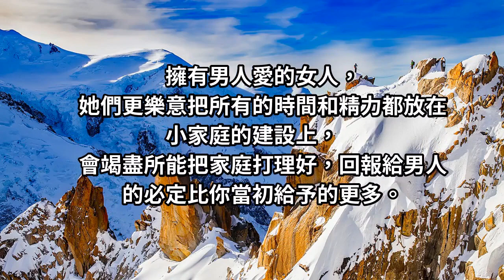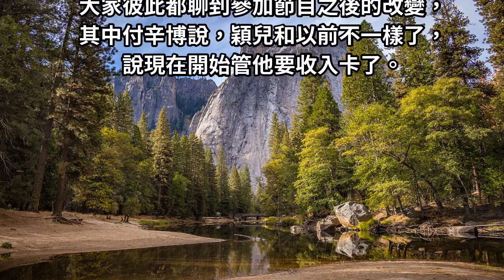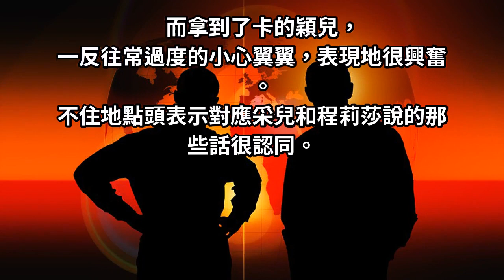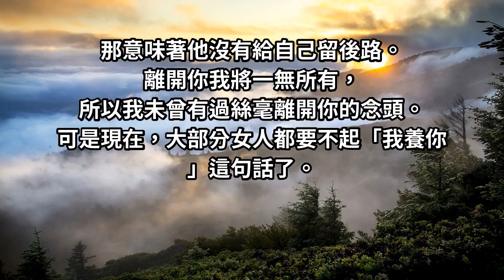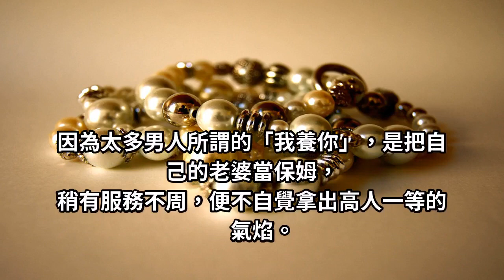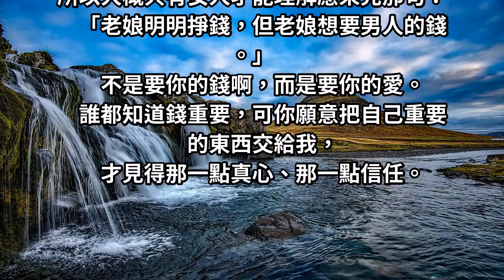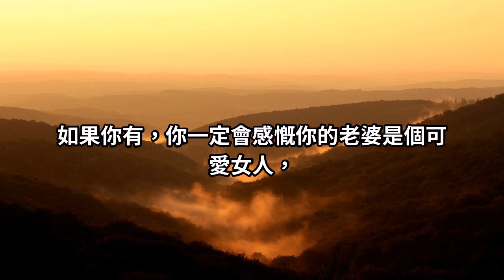應采兒：老娘明明掙錢，但就是想要男人的錢！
男人愛你，所以他會願意給你足夠的安全感，
而讓你覺得安全的方式就是把他所有的錢都給你，
而女人接受到的也不只是錢，而是被男人信任的那份幸福。